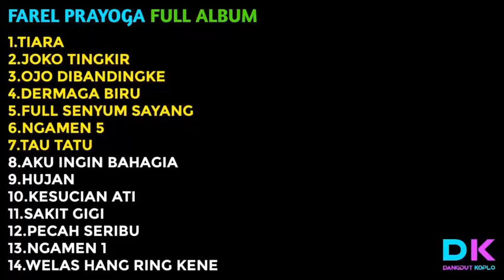FAREL PRAYOGA FULL ALBUM TERBARU 2022 TIARA JOKO TINGKIR OJO DIBANDINGKE